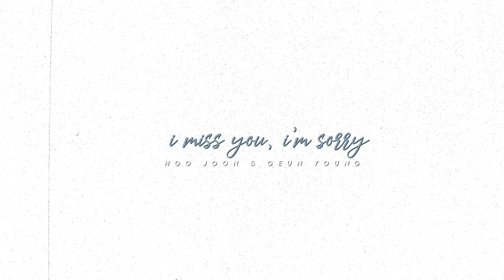Hoo Joon & Geun Young || I Miss You, I'm sorry [So I Married An Anti-Fan |+1x14]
Sorry it took me so long to post this week's video of Hoo Joon and Geun Young, I but I was busy with school and couldn't do it earlier. But I really wanted to make an edit of them every week while the show is still airing, so I hope you all enjoy this video :)

Fandom: So I Married An Anti-Fan
Couple: Hoo Joon & Geun Young
Program: Sony Vegas Pro 13
Coloring: LaurenMichelle